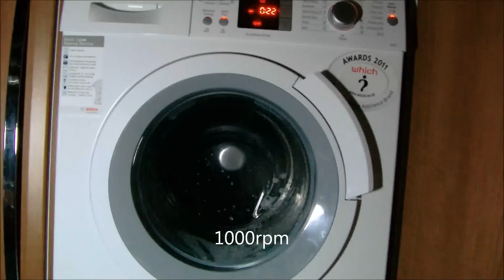Bosch Logixx WAS32461 - sudslock before final rinse 1000rpm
explain this, you may have just seen it do 3 rinses and 2 inter spins with no sudslock, and yet again it sudslocks. how the hell is it doing that, BTW it dose this alot, so it may be a problem with the design of the pump, sump and drum, i need to check the filter first, and if it is clear, i will pull the machine foreward to make sure the hose isn't trapped
p.s. i filmed the boil wash with prewash, and sudslocked like mad for no reason.